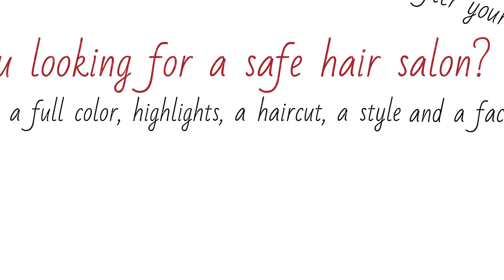Visit Your Safe Salon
With COVID on the run, you can feel safe visiting your favorite Fantastic family salon.  We take official measures every day to ensure we have a clean, COVID-safe environment.  You Deserve Fantastic!